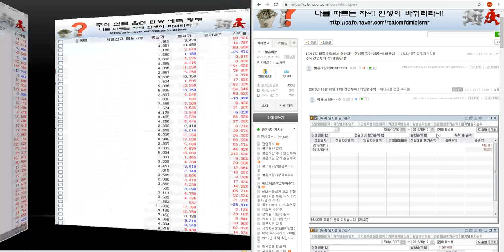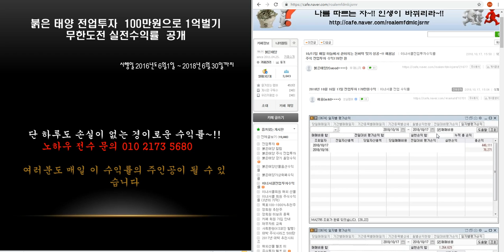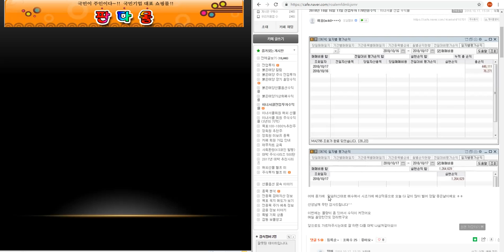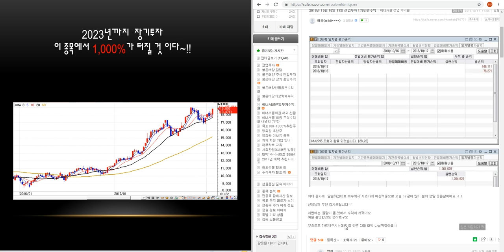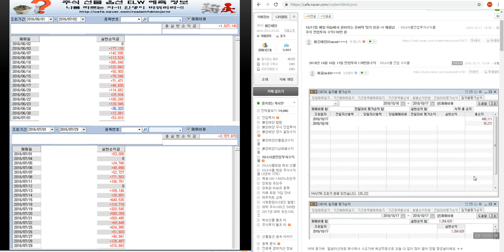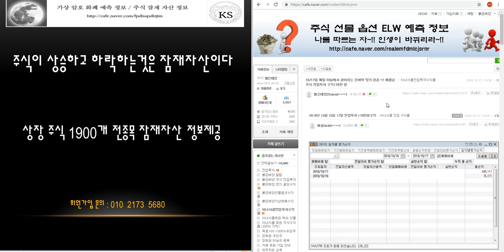10/17일 하늘에서 매일 떨어지는 돈다발 줍기 해욤님 주식 전업 투자 178만 원 수익